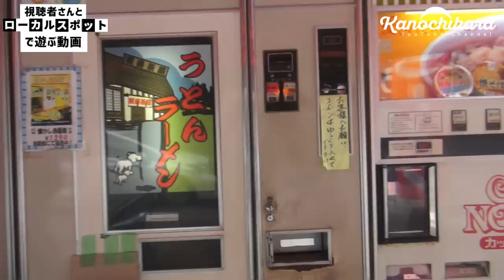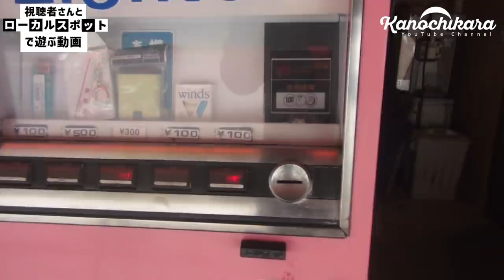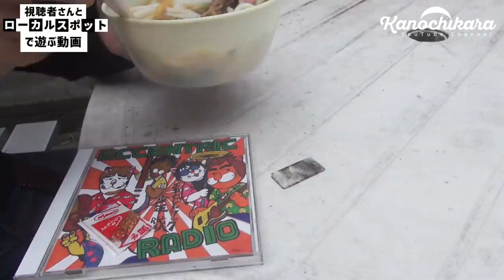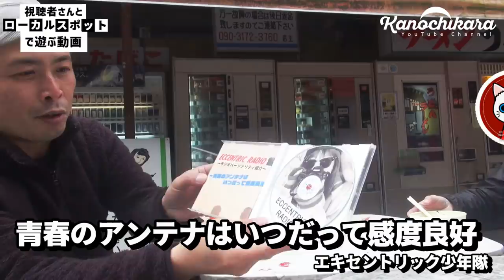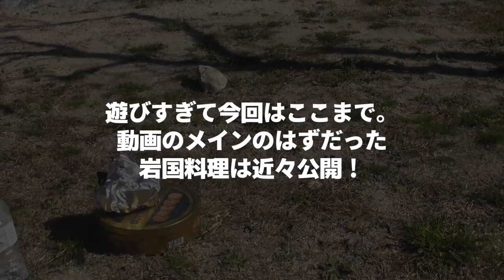【車中泊仕様への道】お互いの車を見せ合って遊んで来ました【製作の途中経過】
今回は地元岩国市の錦帯橋に集合して、観音茶屋のレトロ自動販売機コーナーまで雑談しながらニャア大佐と遊んで来ました。
この日が初対面でしたが、お互いの車中泊仕様へ改造中の車を見せ合ったりしてとても楽しい時間を過ごさせていただきました。

メインだった料理作りは動画内に収まらなかったのでまた近日編集して公開したいと思っています。

僕はハイゼットカーゴ、ニャア大佐はスクラムワゴンと車種は違うんですが同じ軽バン。
車中泊仕様にするやり方や目指す方向も人それぞれ違って面白いですよね。
自分が快適に過ごせるのが一番！ということで、僕も自分が快適に過ごせるように少しずついじっていこうと思っています。

今後の車中泊仕様への改造は
・伸縮式ベッドの製作
・壁面製作（木板化するかも）
・棚とテーブル製作
の順番に進めて行こうかなと考えています。